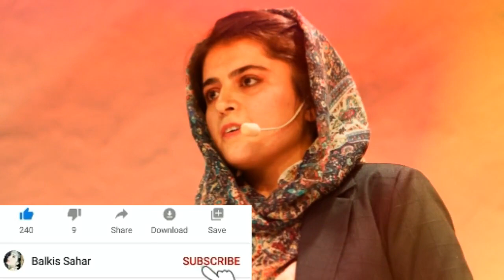Khazi mashom ta khola ki jaba warkra | ښځې یو هلک ته خوله کی ژبه ولی ورکړه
This YouTube channel is all about Cricket, Politics, Funny and Culture.

IMPORTANT NOTE.